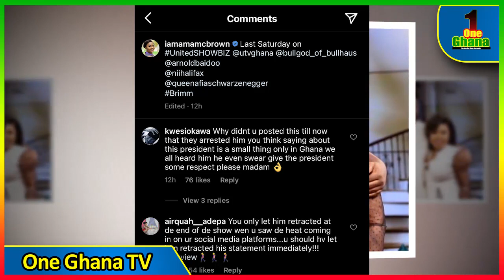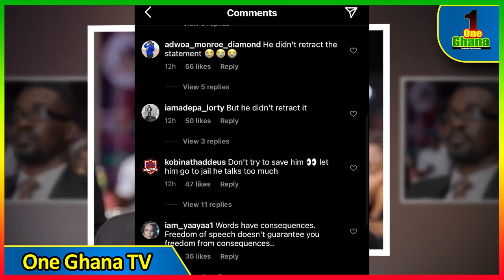Mcbrown reacts to BullDog’s arrɛst; Afia Schwar f!res again; BULLDOG missing, as REX OMAR ch!des Ken